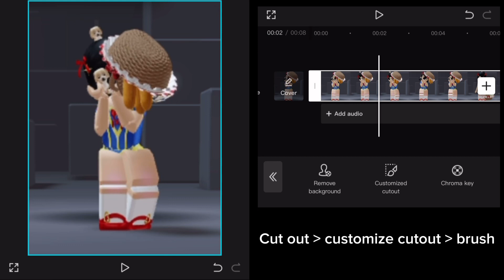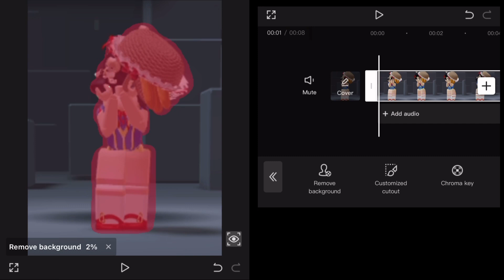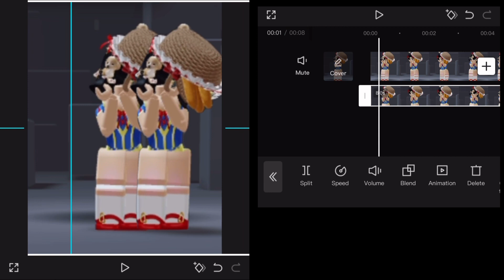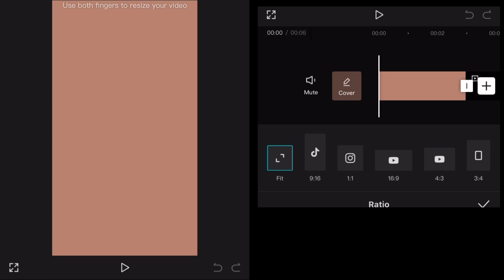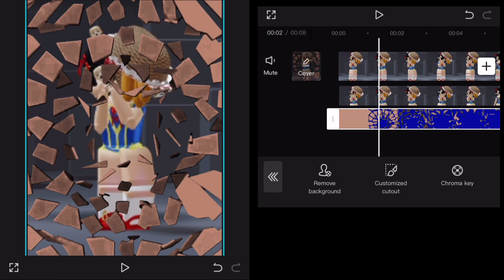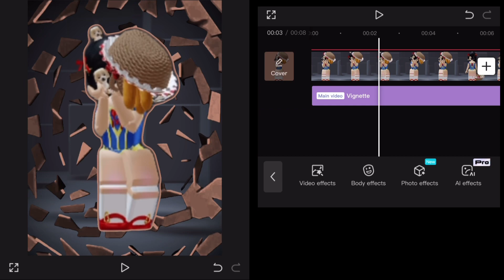MASKING TUTORIAL AND GLASS BREAK TUTORIAL ON CAPCUT // CINBAEE YOUTUBE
0:00 to 3:30 - masking tutorial
3:31 to 5:54 - glass break tutorial